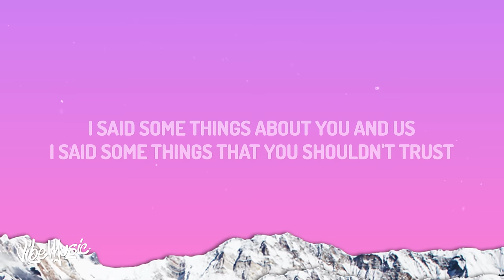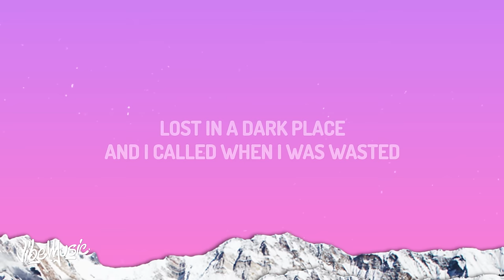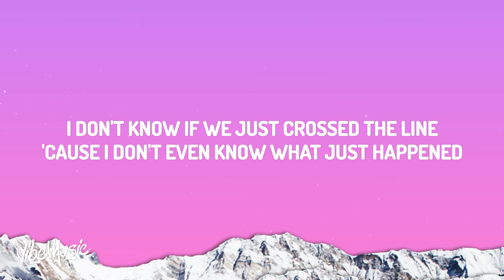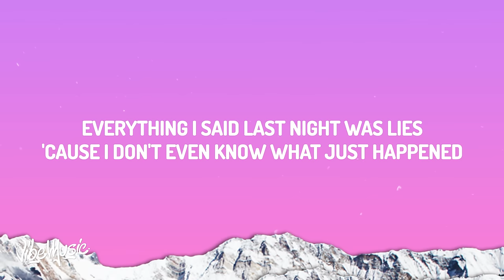The Kid LAROI - WHAT JUST HAPPENED (Lyrics)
♫ The Kid LAROI - WHAT JUST HAPPENED

(Lyrics):
[Chorus]

[Post-Chorus]
Ooh-ooh-ooh-ooh-ooh
Ooh-ooh-ooh-ooh-ooh
Ooh-ooh-ooh-ooh-ooh

[Post-Chorus]
Ooh-ooh-ooh-ooh-ooh
Ooh-ooh-ooh-ooh-ooh
Ooh-ooh-ooh-ooh-ooh